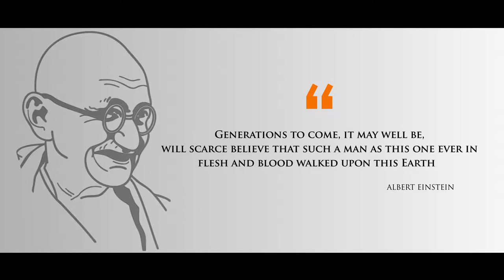VAISHNAV JAN FUSION 796MB